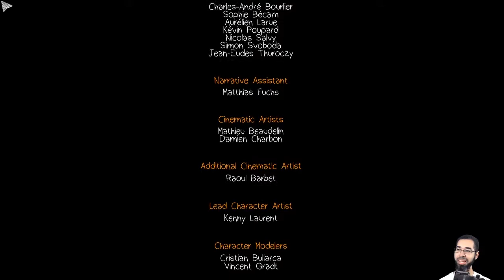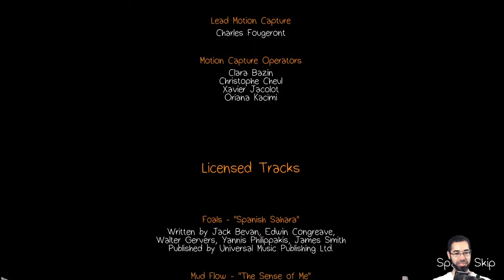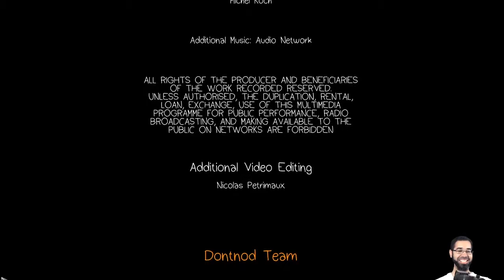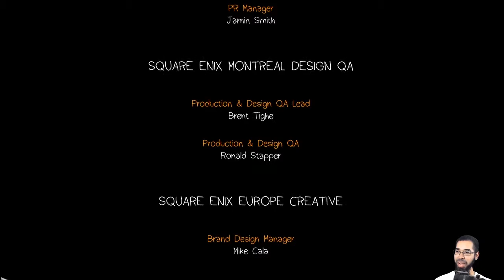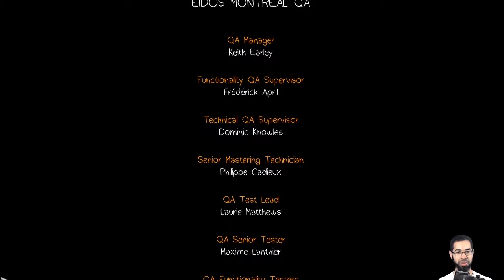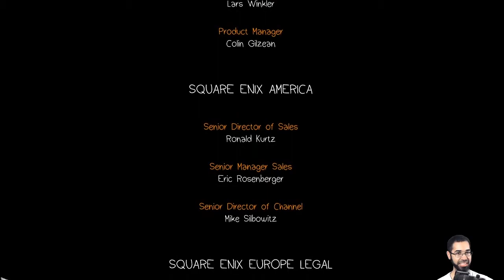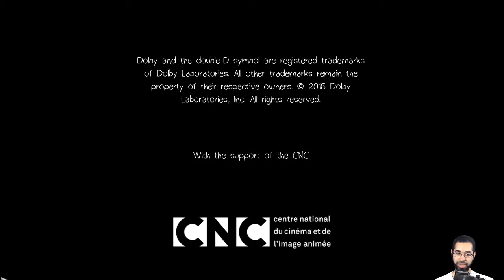Let's Play: Life Is Strange - Part 13 | Credits & Thoughts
Viewer Request (Pascal Pimpare | Youtube) - Time Is Not To Be Trifled With - Life Is Strange - Day 3 -- Watch live